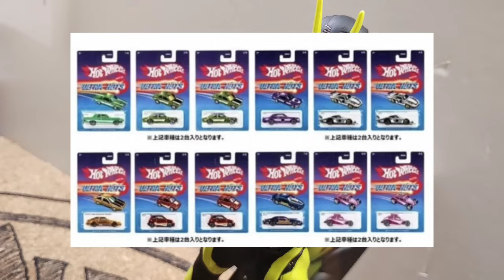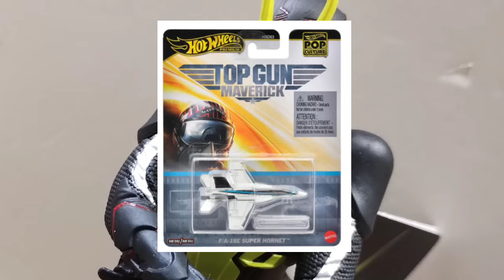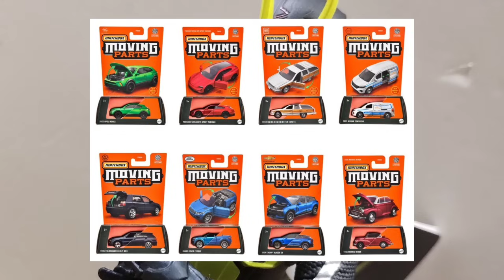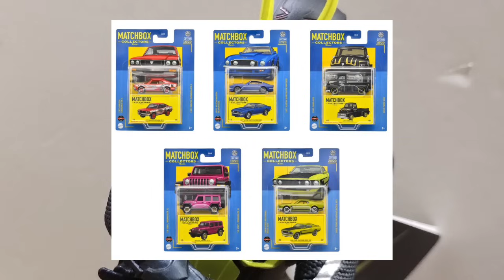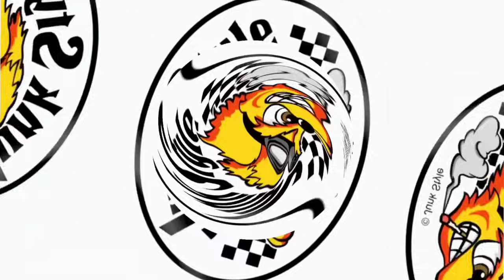メチャあるよ〜最新と8月31日の最終確認やってくよ〜